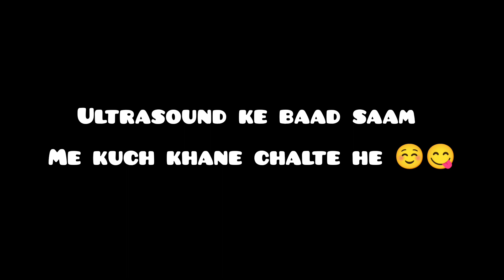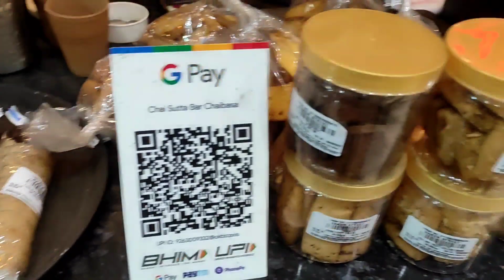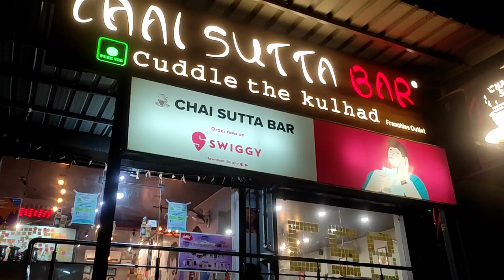मेरा आठवां महीना हो गया शुरू।।हम गए अल्ट्रासाऊंड करने। 8 month twins pregnancy ultrasound...